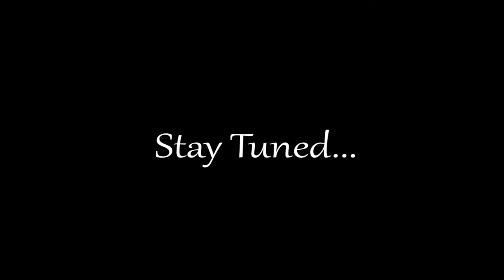Dragon Age Origins - Episode (081) "The Old Hermit and the Acorn"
I think this old hermit has spent one too many days alone. He lives in a stump, covets an acorn, and answers questions with questions and answers with answers. I seriously love this guy!